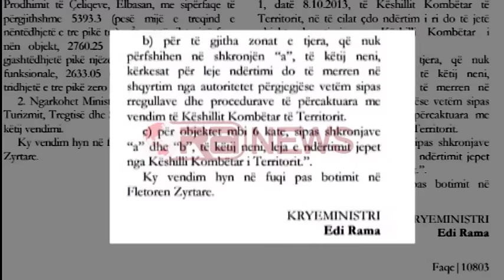Lejet e ndërtimit, Vendorët do japin leje edhe për pallatet mbi 6 kate - Ora News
Qeveria ne nje vendim te fundit parashikon qe njesite vendore qe kane plane zhvillimi urban kane te drejte te japin leje per ndertimet mbi 6 kate nje ekskluzivitet qe aktualisht e ka vetem Keshilli Kombetar i Territorit. Por ne parim kjo duket se nje kompetence e shtuar ndaj vendorëve kur në fakt nuk është ashtu pasi vendimi final per lejen e ndertimit per objektet mbi 6 kate serish do te merrey nga Keshilli Kombetar i Territorit qe drejtohet nga kryeministri Edi Rama.
Lejet e ndërtimit për pallatet mbi 6 kate tashmë do të jepen nga njësitë vendore. Vendimi i qeverisë i shton kopetencat vendorëve të cilët deri më tani kishin të drejtë të jepnin leje për ndërtimet deri në 6 kate.
Por pavarësisht dhënies së kësaj kopetence njesite vendore nuk kane te drejte te japin firmen finale pasi vendimi perfundimtar per cdo leje te dhene nga vendoret do te merret serish ne Këshillin Kombëtar të Territorit qe drejtohet nga Kryeministri.
Vendimi i KKT vjen pas kontrollit paraprak pa vërejtje brenda 10 ditëve, lidhur me përputhshmërinë me instrumentet kombëtare dhe/ose vendore të planifikimit në proces. Për ndërtesa më të ulëta vendimi do të merret nga Këshilli i Bashkisë deri në miratimin e Planit të Përgjithshëm Vendor për territoret administrative të bashkive.